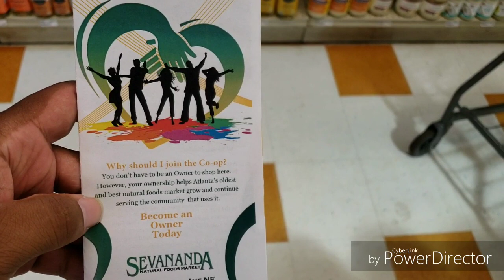Expanding your business portfolio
First day of home time and it is an eventful day! We ran errands and may be expanding our business portfolio Co-op style. Place in Atlanta call Sevananda which is owned by the community. My wife believes in it and so do i. And again dont be afraid to be otr you will see your family as much as you want.